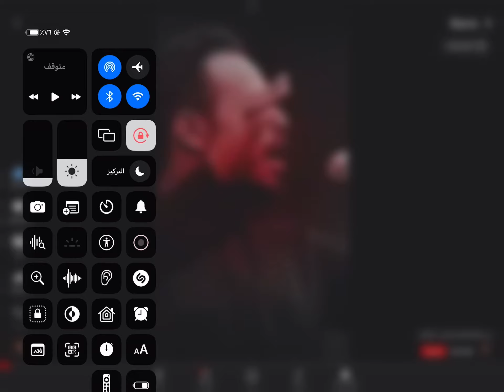من هو العباس الرادود حيدر البياتي